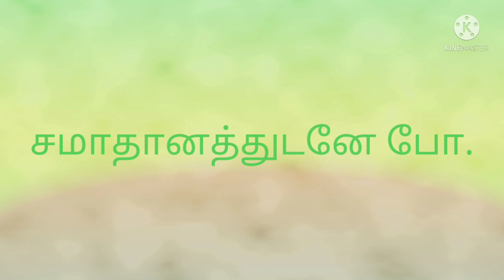GOD'S WORD FOR YOU TODAY